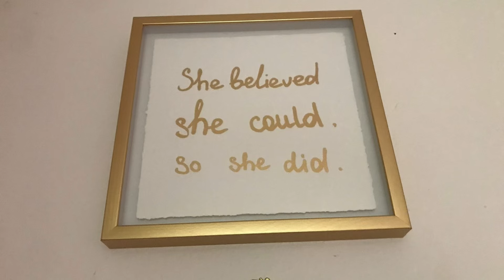It's your beliefs that are blocking your dream life - here's how we break free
Are your beliefs holding you back from living the life you’ve always dreamed of or that you are trying to manifest? In this video, we reveal how the thoughts you repeat daily shape your reality, keeping you from achieving your true potential. Learn what we do to identify and change limiting beliefs, and unlock the path to our dream life. Start transforming your mindset today and create the life you deserve!

Hello and welcome, we are Petra and Raphael, a couple from Czech Republic and Switzerland and we are here to inspire you to live a more connected life, that you can fall in love with. Our channel is called “Buddy with Your Body”, which was Petra’s inspiration. Because when we are in a loving relationship with our bodies, we can navigate life’s challenges much better, we can heal better, we can love more and we can change things early, because we listen to our body’s messages.
We firmly believe that when we change one, then we change the whole.
On this channel, we talk about spirituality, manifestation, meditation, consciousness, health, relationships and other aspects of life. The world is changing and more and more people start to wake up. The journey is not easy and we are happy that we can be here to support you on yours.

We are currently searching for our home and are also building our business. Thank you for being here!